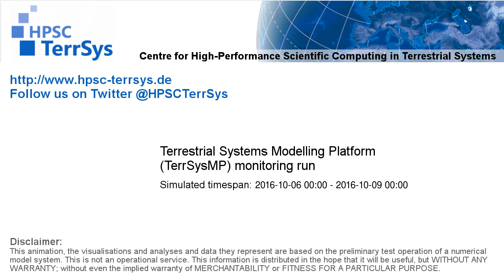TerrSysMP monitoring run 2016-10-06 - plant available storage change - Europe (72h)